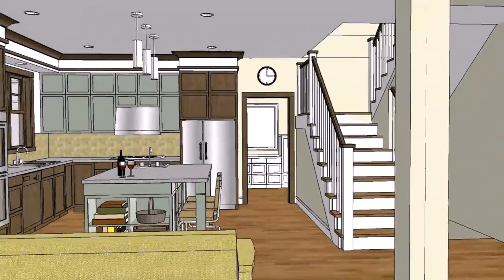House Floor Plans And Pictures - Gif Maker DaddyGif.com (see description)